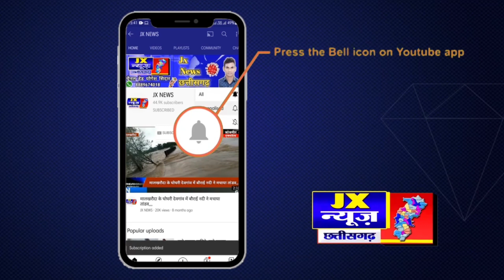पेंड्रा जिला के खोडरी सेवा सहकारी समिति में फर्जीवाड़ा करने वाला आरोपी गिरफ्तार,,,,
छतीसगढ़/ रायपुर/

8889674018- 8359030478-